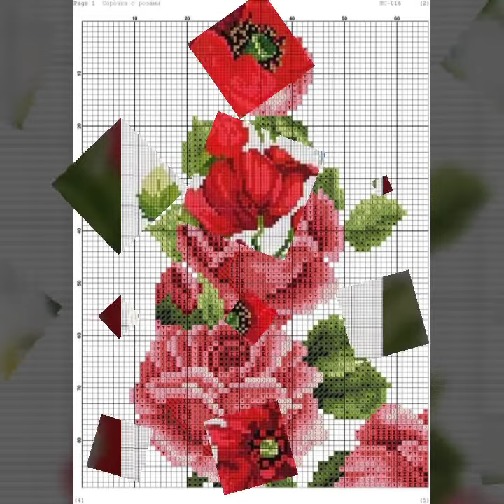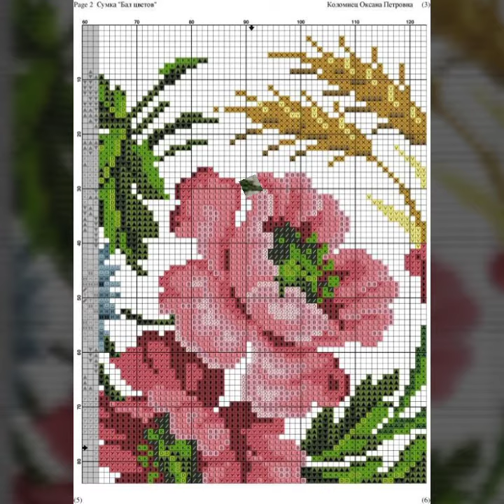Easy countable char suti and craft paper cross stitch design ideas beautiful and famous collection